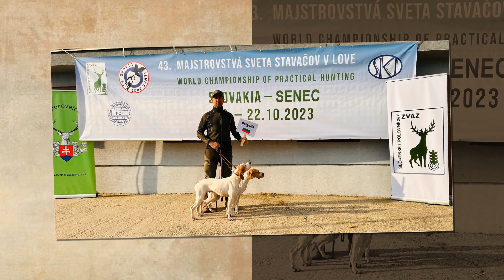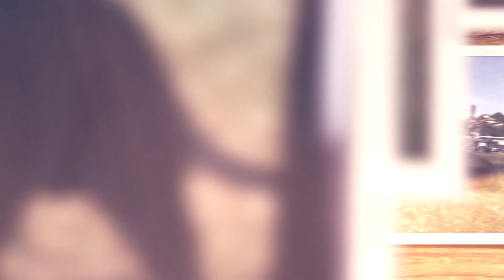Мирослав Ненковски: Бях заявил, че ще стана световен шампион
Мирослав Ненковски стана шампион в Световното първенство за ловци с кучета, работещи със стойка и шпаньоли по правилата на „Св. Хуберт“, което се проведе през октомври 2023 г. в Словакия. Успехът е постигнат в партньорство с английския пойнтер Пандора на лов на фазани. Участвали са над 40 състезатели от  23 държави.